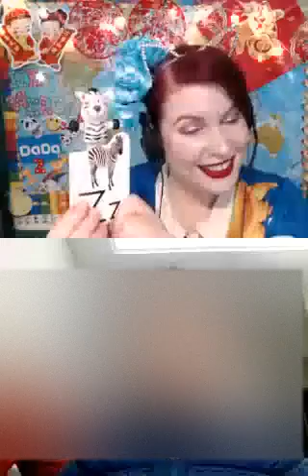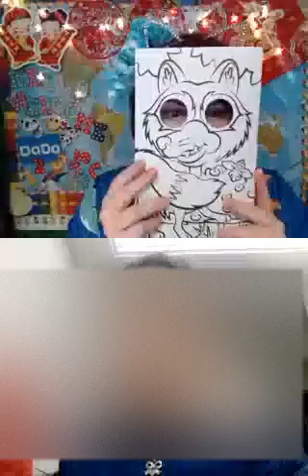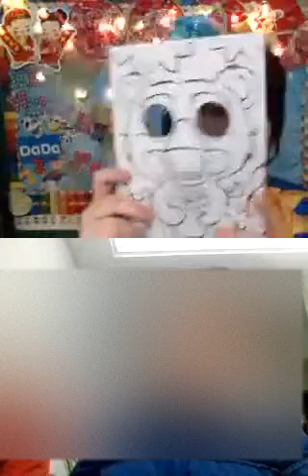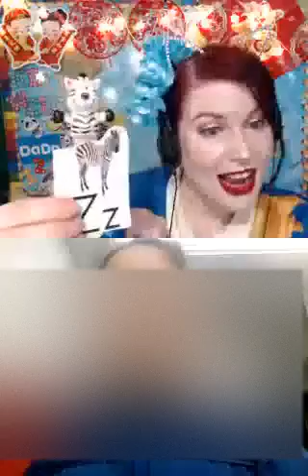7 year old Sarah Learn all about The DaDaABC Zoo ( DaDaABC 30 Minute Trial )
7 year old Sarah Learn all about the DaDaABC Zoo and all the different animals that are at the DaDa zoo ( DaDaABC 30 Minute Trial )